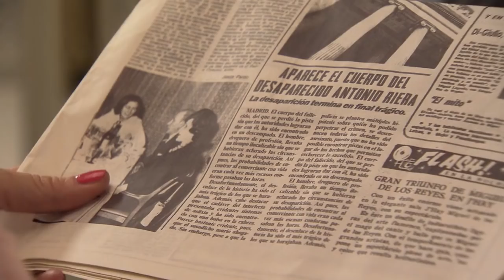Ana alberga esperanzas de que Carlos salga de la cárcel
Quintero se reúne con Ana y le da esperanzas sobre la difícil situación en la que se encuentra Carlos en la cárcel. Quintero le cuenta que ha conseguido que acepten que las pastillas que le encontraron son por medicación propia. La muerte de Riera en extrañas circunstancias, también ha ayudado a que Quintero solicite la libertad condicional del de La Vega.